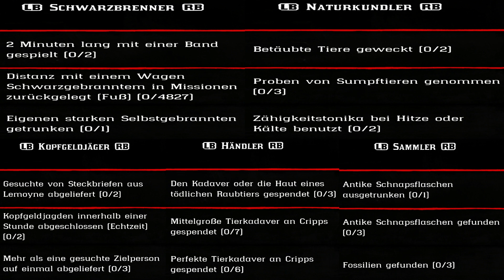Dienstag 29. Dezember Täglichen Herausforderung Dailys Nazar Red Dead Redemption 2 Online Deutsch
Was sind Kleine - Mittlere - Große Tierkadaver?